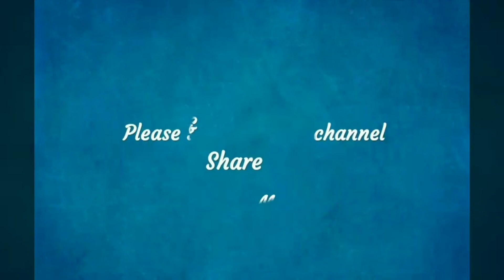Stylish Latest Collection of Silk Sarees With Price/Party wear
For placing oder please send screen shot pic to the mail I'd